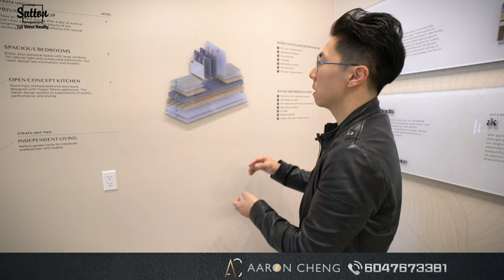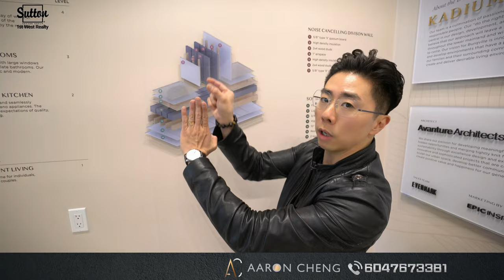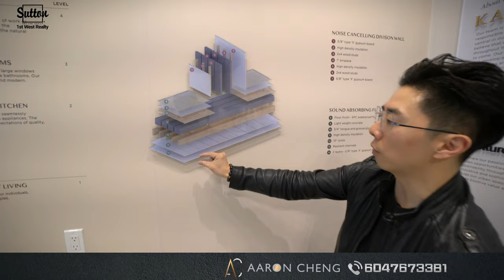【溫哥華地產】即將被瘋搶 Townhouse項目｜終於揭曉💡💡💡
📍The BURQVILLE by Kadium Properties

🏙️Types: 50 units comprised of 3 beds Non-stacked townhome, 3 beds stacked townhome and 1 bed garden home

📍️VIP Pricing: 3 beds townhome mid $800k - mid $1.2mil and 1 bed garden home mid $400k - low $500k

⏳Completion: Fall 2025
Strata Fee: $0.34

📍️Join us for an exclusive presale event in thriving Burquitlam and discover stunning our townhouse with private rooftop patio.

🎗️ Wednesday April 19th🎗️
💡Mandarin: 6:00pm - 7:00pm
💡Cantonese: 7:00pm - 8:00pm

Submit your information on this form so we can help follow up directly for your real estate needs

🏙️50個單位，包括3房Non-Stacked Townhouse， 3 房 Stacked Townhouse 和 1 房 Garden Home

️📍VIP定價：3 房 Townhouse 80萬中 - 120萬中和 1 房 Garden Home  40萬中 -  50萬中

⏳完成時間：2025 年秋季
物業費：$ 0.34

📍加入我們在繁華的 Burquitlam 舉辦的獨家預售活動，探索我們帶私人屋頂露臺的迷人聯排別墅。

🎗️ 4月19號🎗️ 星期三
💡國語 ： 6：00pm - 7：00pm
💡粵語 ： 7：00pm - 8：00pm

⌨️ 留言接收Facebook私人訊息!
WeChat微信：aaroncheng1105
房地產公司: Sutton 1st West Realty